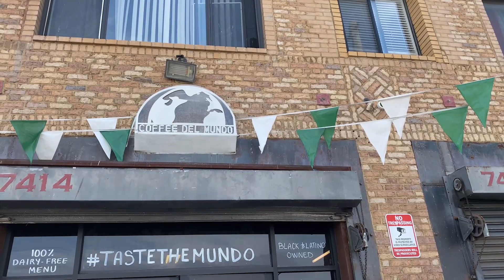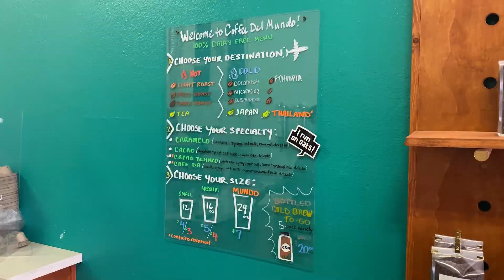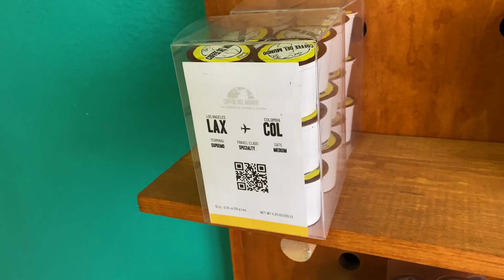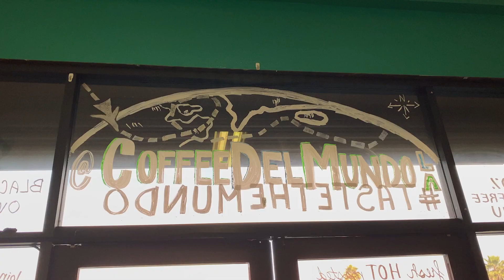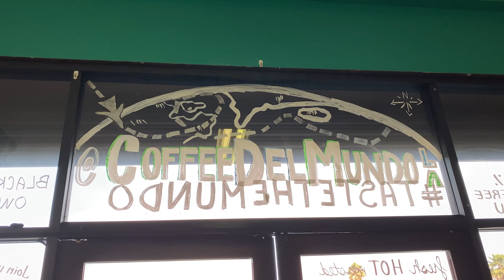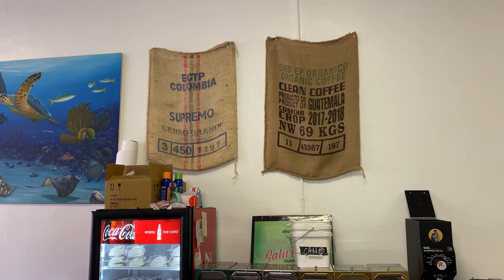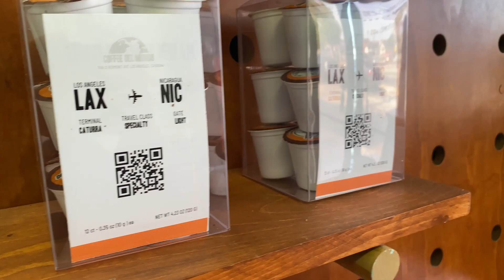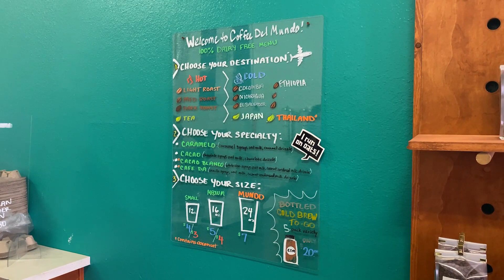Coffee Del Mundo: South LA's Afro-Latino Coffee Shop | A Conversation with Owner Jon Kinnard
Coffee Del Mundo: South LA's Afro-Latino Coffee Shop

Hey guys and welcome back to the South LA Recap.

This week, I had a conversation with Jon Kinnard, the owner of Coffee Del Mundo in South LA / South Central. Opening in 2018,  Coffee Del Mundo is one of the few independent coffee shops, operating within the region.

In this episode, Jon retells how he started his business, the struggles and rewards in operating his business, and how he uses Coffee Del Mundo to touch others.